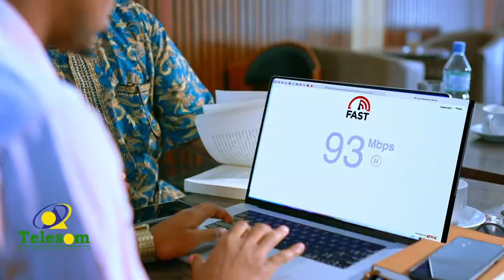Bankiga Caalamiga ah ee Premeir Bank oo door muhiima ka qaatay Carwada ganacsiga 10nad ee Somaliland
Bankiga Caalamiga ah ee Premeir Bank oo door muhiima ka qaatay Carwada ganacsiga 10naad ee Somaliland